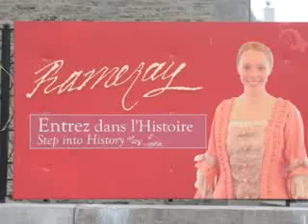Geo-Rallye Montreal - Centre-Ville - Vieux Port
Photos prises par les participants et les bénévoles lors du Geo-Rallye Montreal - Centre-Ville - Vieux Port le 26 avril 2008